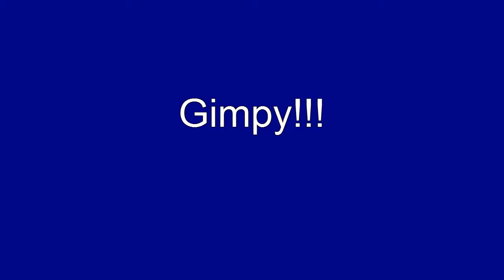Gimpy!!!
Gimpy is a dove who visited us in Hawaii. He had a bad leg, so we adopted him while we were there.  :)